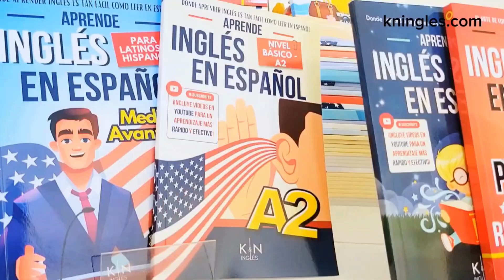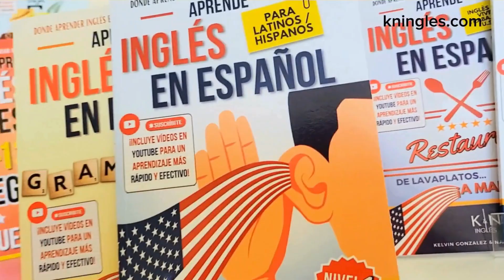Cómo pronunciar: 'Might' 'Podría' 'Tal vez' 'Puede que' en inglés Americano con ejemplos.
Aprende a decir: 'Podría' en inglés: Pronunciación, sílabas, IPA, Acento y ejemplo real.
👉 CÓMO SE DICE 'Podría' en inglés correctamente,
👉 CÓMO DECIR: 'Might' EN INGLÉS AMERICANO,
👉 SÍLABAS Y ACENTUACIÓN EN: 'Might',
👉 'Might' SEGÚN EL IPA ALFABETO FONÉTICO INTERNACIONAL,
👉 EJEMPLO REAL EN INGLÉS DE: 'Might',
👉 'Might' POR HABLANTES NATIVOS.

👇 APRENDE INGLÉS EN ESPAÑOL (GUÍAS DE ESTUDIO): 👇